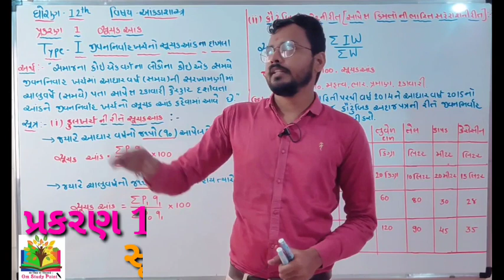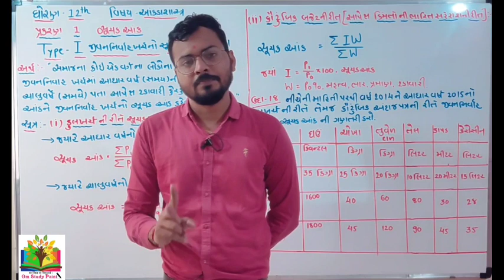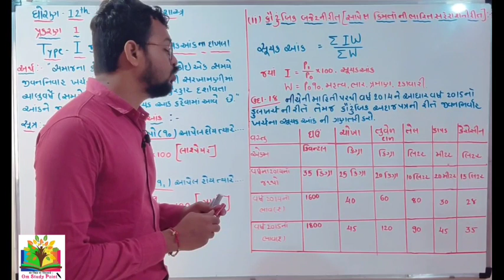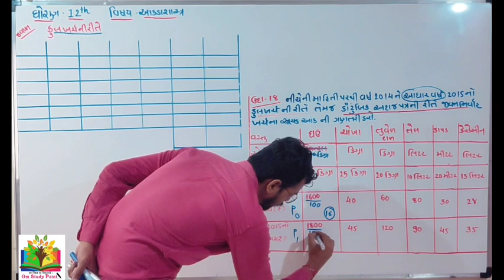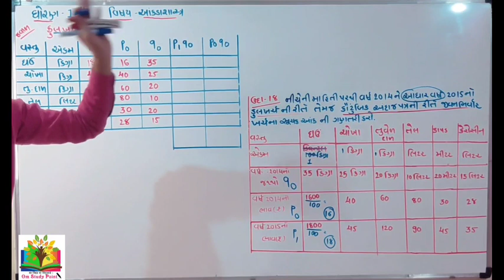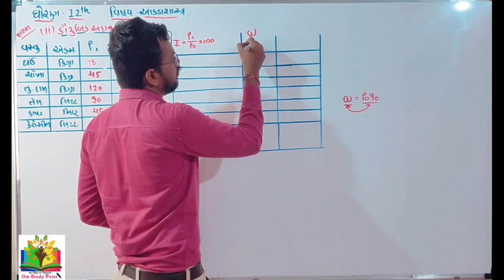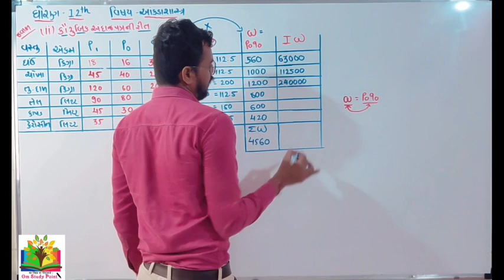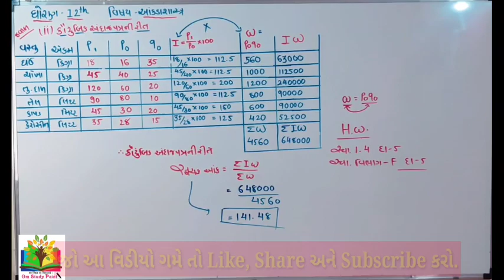ધોરણ 12 || આંકડાશાસ્ત્ર || પ્રકરણ 1 સૂચક આંક || Part 16 || Piyushsir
અભ્યાસની એક સુવર્ણ તક એટલે ૐ સ્ટડી પોઇન્ટ